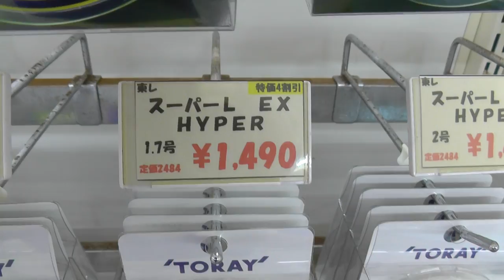東レ Ｌ-ＥＸ ハイパー 入荷！！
東レＬ-ＥＸハイパーが入荷！！